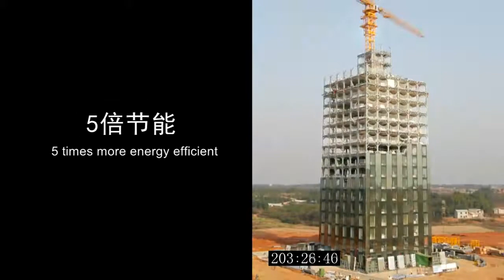Changing the History Building a 30 Story Hotel in 15 days China Broad Group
Este Hotel de 15 pisos se erigió en 15 días (360 Horas !). Ahora están planeando construir el edificio más alto del mundo usando la misma técnica. Nótese que cada sección ya tiene electricidad y plomería instalada antes de salir de la factoría y probada para asegurar su funcionamiento. Parecen piezas de un juego de Lego y están probadas para resistir un terremoto de 9.0 en la escala abierta de Ritchter.